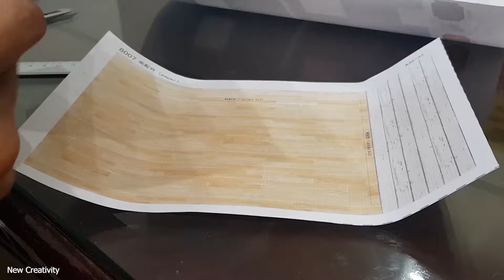Making Mini Bedroom Model With Beautiful Decorating 2 - DIY Easy At Home | New Creativity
This is a new content from us. From now on, this channel will be a creative world for your watching and Do It Yourself (DIY). The main subject is about House Design.

We will design and create some Mini Houses as Housing Models for you to research and build them in the real life.

We, New Creativity team, always strive to create quality products to serve you.  During the development process, there will be problems with technical, content, audio, images, etc. We hope that you will help us to point out that error to continue to grow.  The products we create may not be perfect, but we are continuing to develop and absorb your ideas to become better. Thanks to everyone who supported New Creativity.